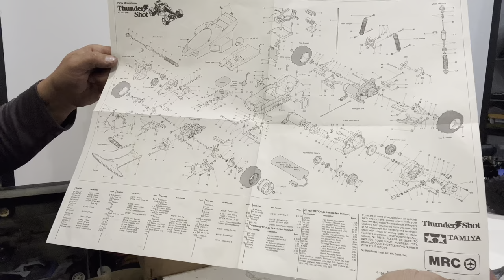Finishing my Tamiya Thundershot from 1987!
In this video I finally finish my Tamiya Thundershot from 1987.